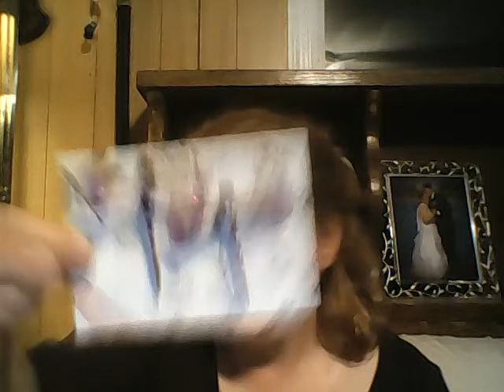Dollarama finds, WIPs, something finished and update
My apologies for the poor video. I show off the finished shawl for Mr. C, the tea cups in progress and my cool finds from Dollarama in Edmonton yesterday.